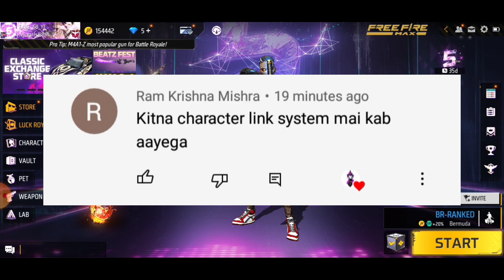New Incubator + Tonight Update | Free Fire Tonight Update | Free Fire New Event | Garena Free Fire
Next Incubator Full Review :-

Free Fire Name :- FAKE_GB_YT

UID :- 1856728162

Today Is New Chance ❤